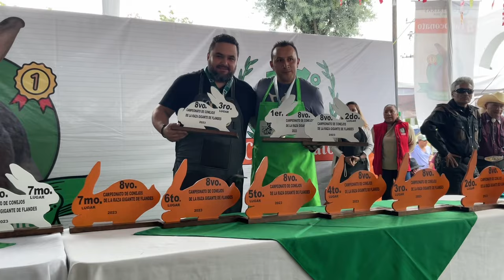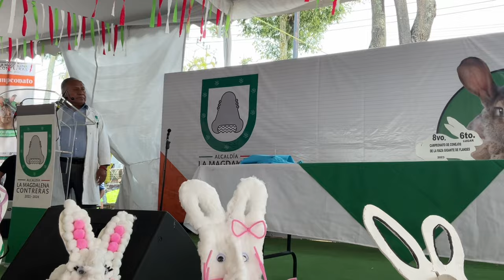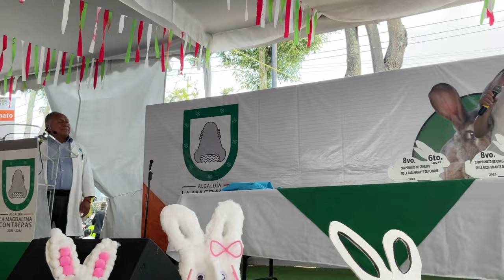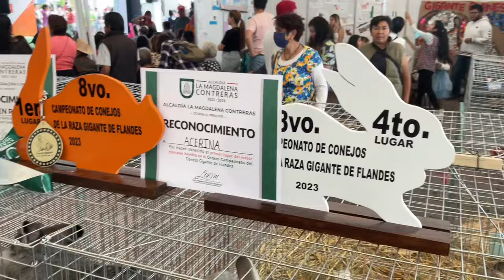Les presentamos a los CAMPEONES de la raza Gigante de Flandes 2023 🐰🤠